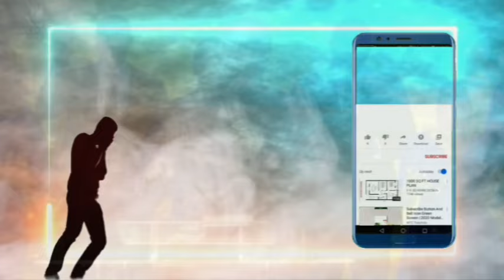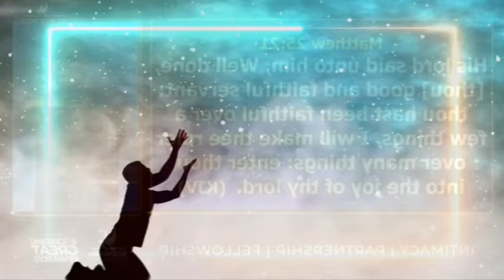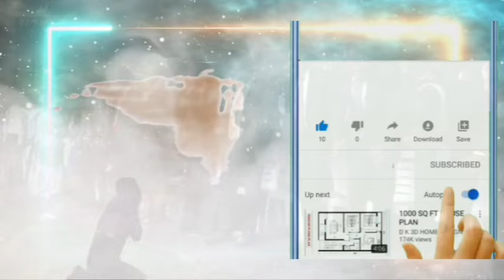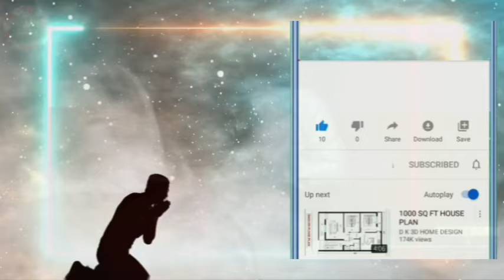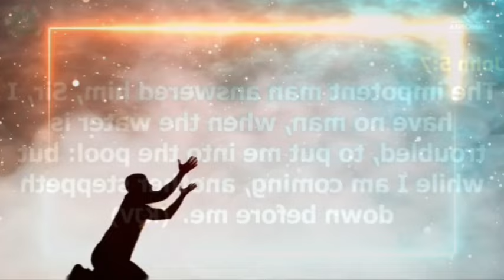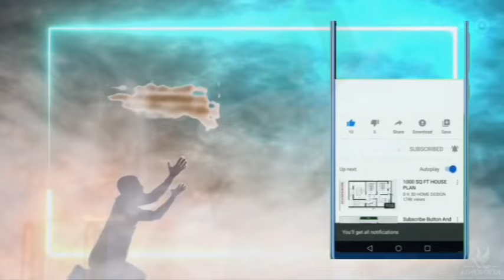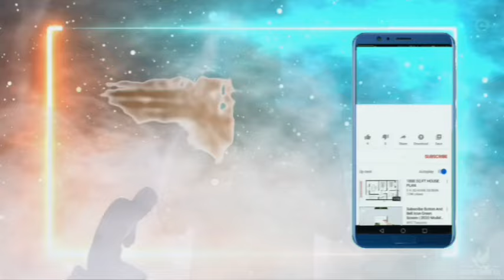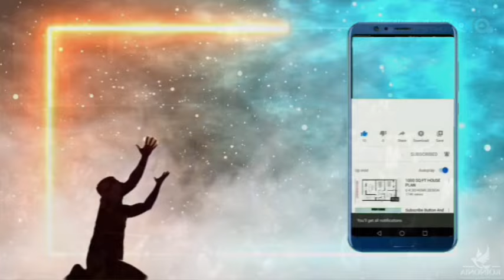TURN MY LIFE AROUND OH GOD LET DESTINY HELPERS FAVOR ME NOW, MIDNIGHT PRAYER - APOSTLE JOSHUA SELMAN